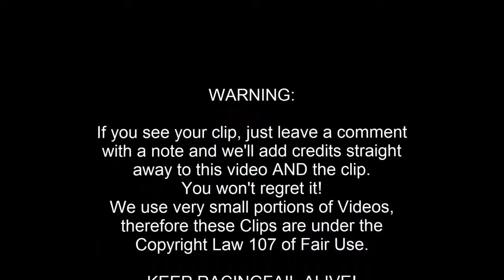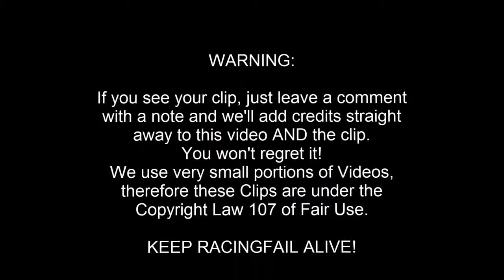Racing e Rally Crash Compilation Settimana 29 luglio 2015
VISUALIZZATORE di DISCREZIONE, SI CONSIGLIA Questo video contiene contenuti scioccanti. R. I. P. Bernat Martinez e Daniel Rivas Fernandez MotoAmerica di Laguna seca .nnR.Io.P. Medico John Hinds Skerries 100, si Prega di visitare i nostri amici a sostenerci e vedere una collezione fresca di .nnR.Io.P. Jules Bianchi Gran Premio del giappone 2014, si Prega di visitare i nostri amici a sostenerci e a vedere un luogo fresco .nnThanks: Luminy13luminy13 Questa compilation porta tutti i migliori WRC Rally di Monte Carlo . Si prega di visitare il nostro don